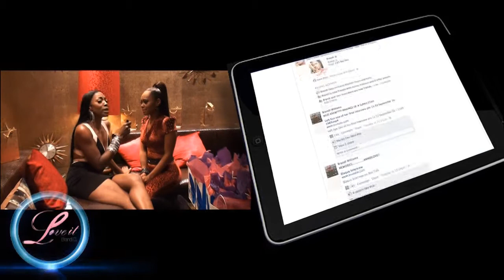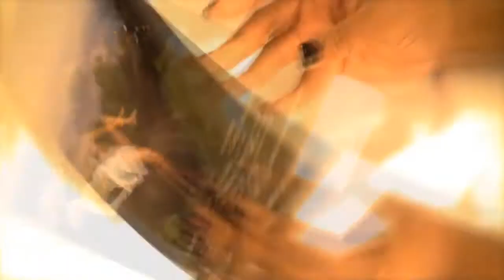BRANDI WILLIAMS BUZZ CLIP #2 Feat: SHAMARI & RONNI DEVOE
The second of 5 clips I'm producing for Brandi Williams